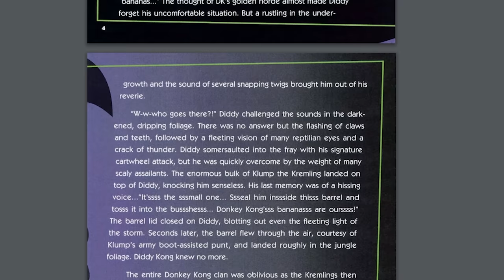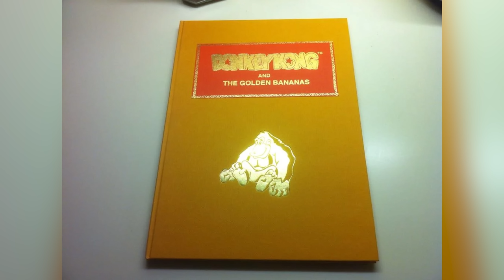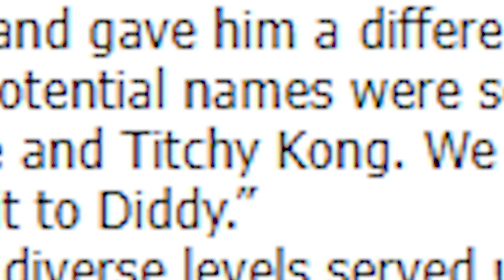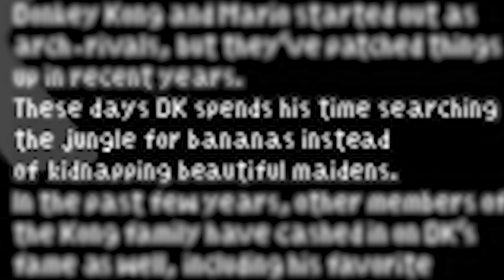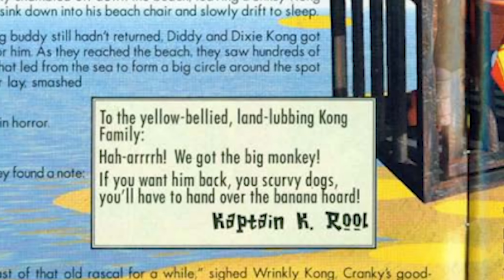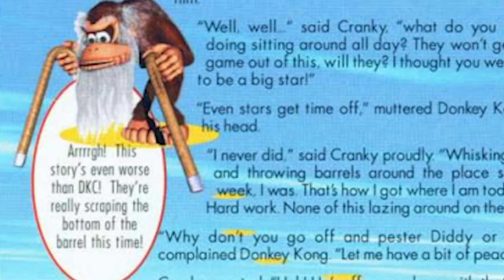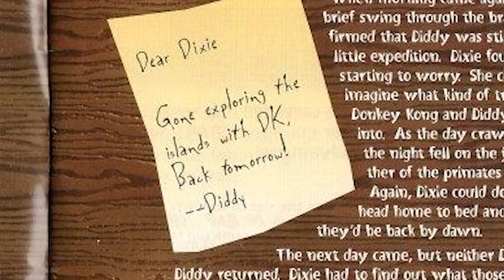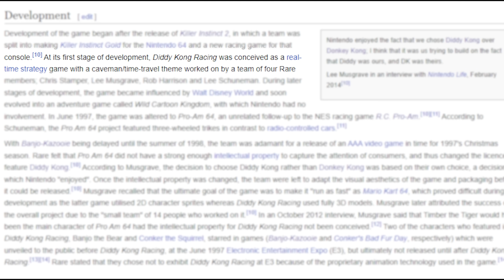The History of Diddy and Dixie Kong | Nintendo's Power Couple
Diddy and Dixie Kong are two major characters in the Donkey Kong franchise that came from the talented team at Rare, Ltd.  Why did they design these characters and how did they end up starring in their own Donkey Kong Country games?  Join me on this Origin Oracle as we explore the beginnings of one of Nintendo's few official couples, Diddy Kong and Dixie Kong.

00:00 - Intro to Diddy Kong
01:07 - Diddy Kong's First Appearance - Donkey Kong Country
03:12 -  Diddy was originally Donkey Kong Jr?
06:05 - Is Diddy the nephew of Donkey Kong?
07:40 - Donkey Kong Country 2: Diddy's Kong Quest
09:53 - The Conception and Design of Dixie Kong
10:43 - Diddy's Kong Quest (continued)
12:47 - Donkey Kong Country 3: Dixie Kong's Double Trouble
16:35 - The Development of Diddy Kong Racing
20:49 - Diddy Kong Racing Sequels?
22:19 - The Return of Diddy and Dixie Kong
23:44 - Super Mario Bros. Movie - Diddy and Dixie Cameo

Diddy Kong Racing - Jungle Falls
Donkey Kong Country 2 - Stickerbush Symphony
Donkey Kong 64 - Clumsy K. Lumsy
Super Smash Bros. Brawl - Stickerbush Symphony